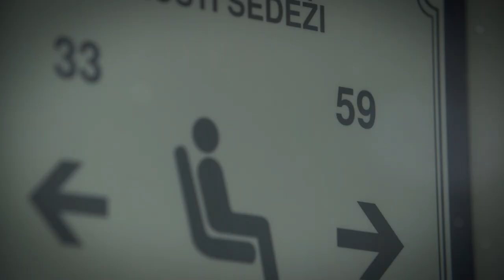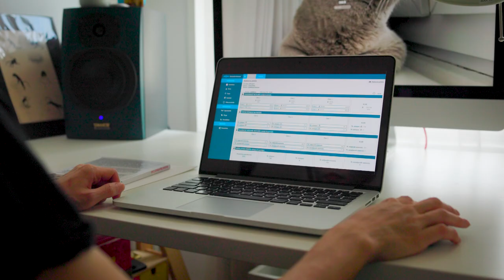In2Stempo train passenger occupancy (TPO) demonstrator (Slovenske železnice)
Z mednarodnim projektom In2Stempo za boljšo uporabniško izkušnjo

Slovenske železnice, Slovenske železnice-Potniški promet in Prometni inštitut Ljubljana so del mednarodnega projekta In2Stempo, katerega cilj je, da je potnik že pred vstopom na vlak informiran o zasedenosti vlaka in ima omogočeno brezstično potrjevanje veljavnosti vozovnice že ob vstopu na vlak.

Na potniški garnituri Siemens Desiro 312, ki vozi po različnih relacijah na območju Slovenije, poteka pilotno testiranje sistema prikaza zasedenosti vlaka in stacionarnega branja (validacije) elektronskih vozovnic na vlaku. Potniki boste ta vlak spoznali po vidnem čitalniku (validatorju), ki je nameščen na desni strani vhoda v vlak in obvestili na vlaku.

Vse potnike, ki na ta vlak vstopate z vozovnico SŽ ali IJPP na pametni (čip) kartici, vljudno prosimo, da svojo vozovnico potrdite na stacionarnem čitalniku (validatorju), ki je nameščen na desni strani ob vhodnih vratih vlaka. Potrditev vozovnice se izvede samodejno, ko potnik pametno kartico prisloni na čitalnik. Ker gre za preskusni projekt, vozovnice na kartici preverja tudi vlakovno osebje.

Potnikom, ki sodelujete pri omenjenem preskusnem projektu se najlepše zahvaljujemo za prispevek k razvoju novih storitev.